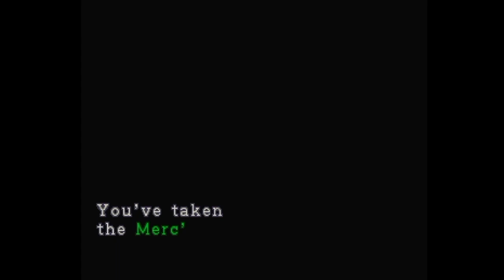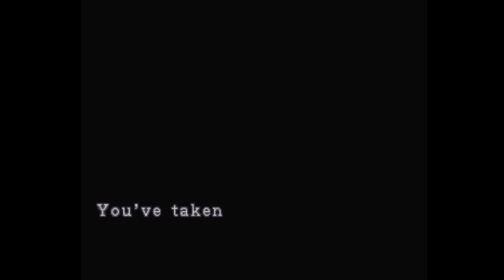Resident Evil Team Up Again Part 7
(Part 7/11) Things go from bad to worse as our protagonists get relentlessly followed by William Birkin and the Nemesis.